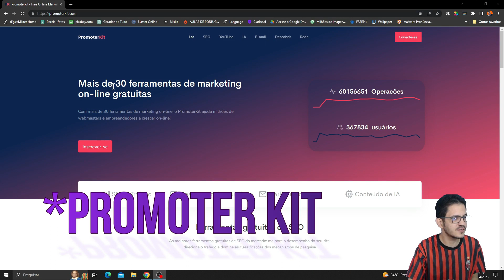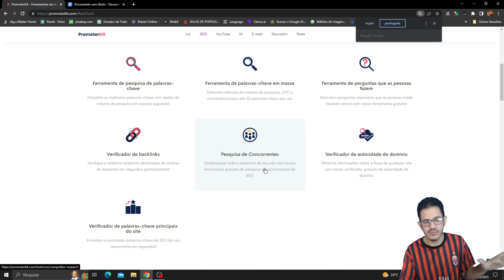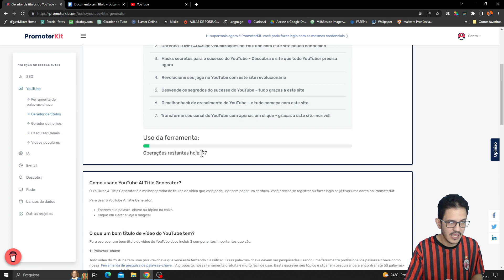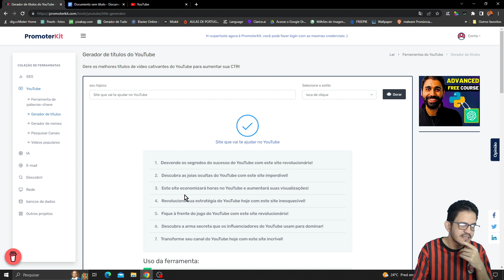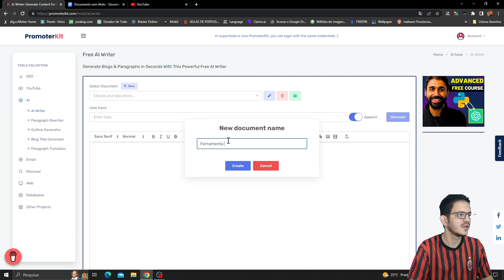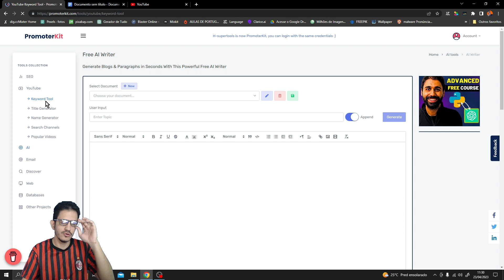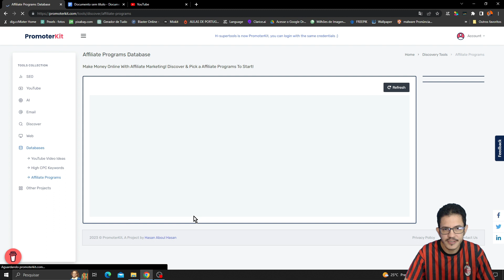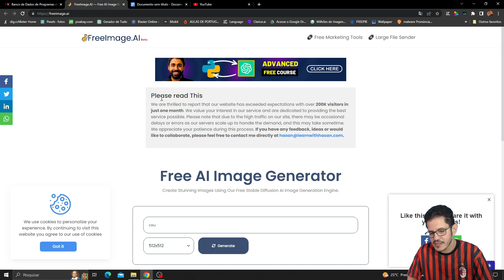Melhor site para YouTubers usar .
Uma ferramenta essencial para quem trabalha criando conteúdo para a internet . Com ela, o criador poderá criar títulos atrativos, utilizar as palavras-chave certas e otimizar seu SEO para que seu canal ganhe mais visualizações. A Promoter kit é uma das ferramentas mais utilizadas por profissionais da área, desde blogueiros até youtubers, e ajuda a alavancar o sucesso de centenas de canais na internet. Com essa ferramenta, é possível dar um up na sua criatividade e conseguir mais engajamento com seu público. Vale a pena conhecer!
Este site que ajuda o YouTube a entender o seu seo 2023.

►Ajude o canal com 1 real.